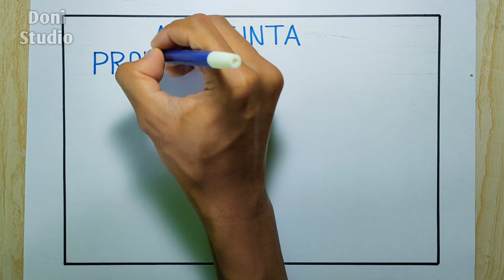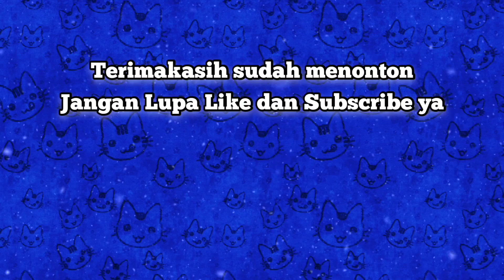Poster aku cinta produk indonesia yang mudah